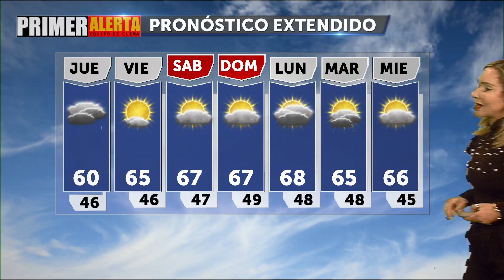010423 PRIMERA ALERTA